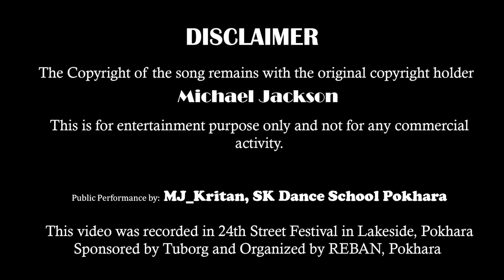Dangerous by MJ_Kritan from SK Dance School Pokhara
Public Performance by: MJ_Kritan, SK Dance School Pokhara

This video was recorded in 24th Street Festival in Lakeside, Pokhara